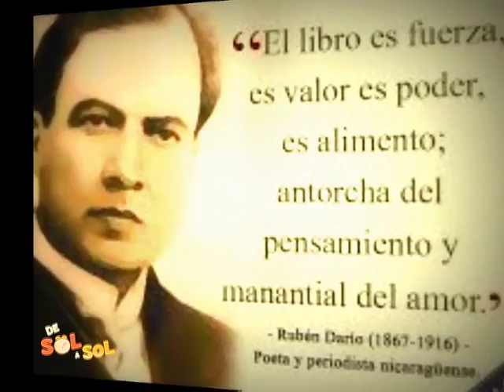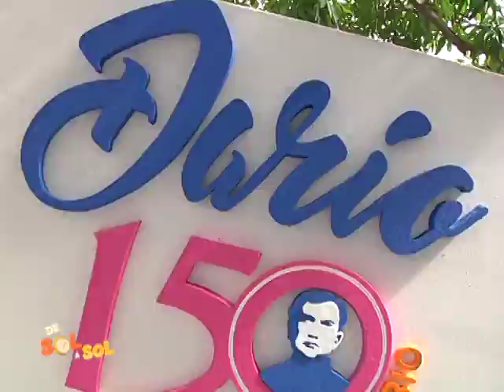Revista de Sol a Sol: 150 aniversario del natalicio de Rubén Darío